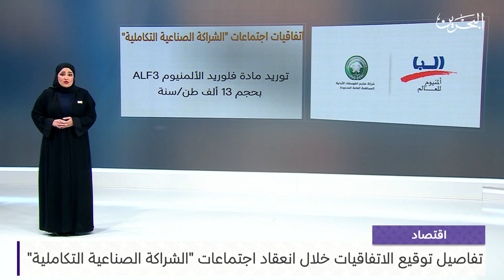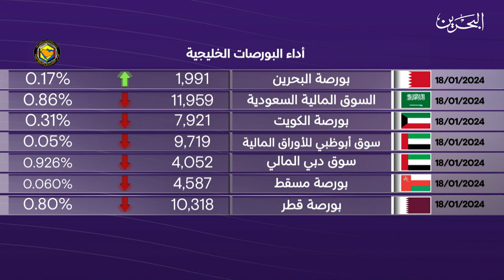البحرين مركز الأخبار : النشرة الاقتصادية 18-01-2024